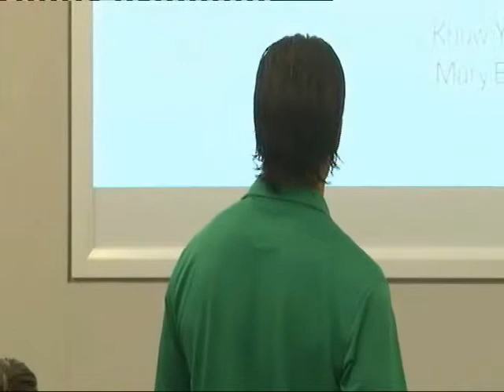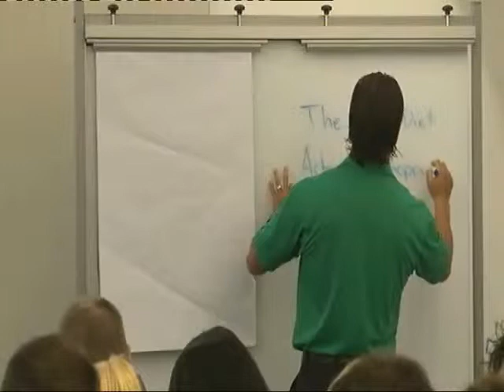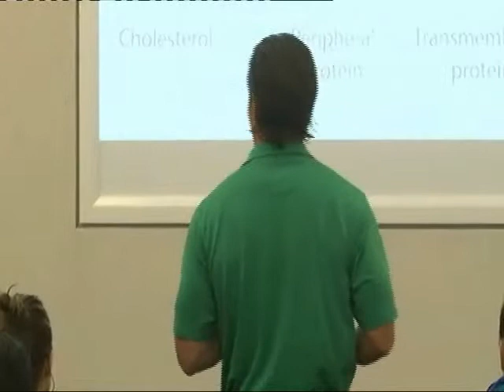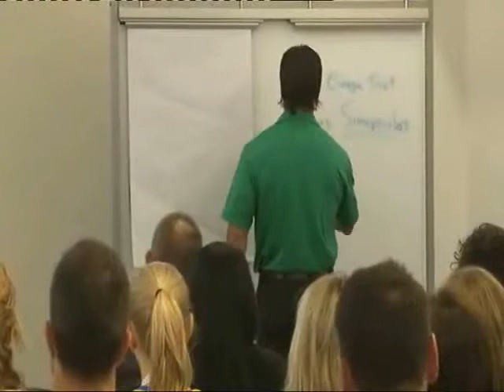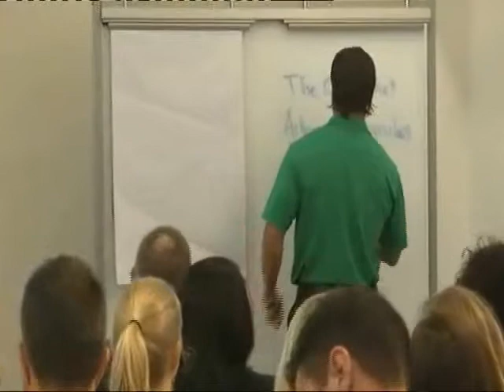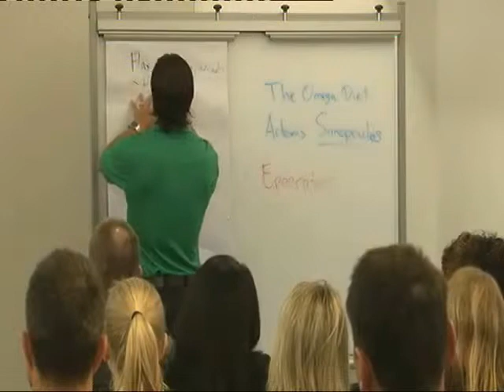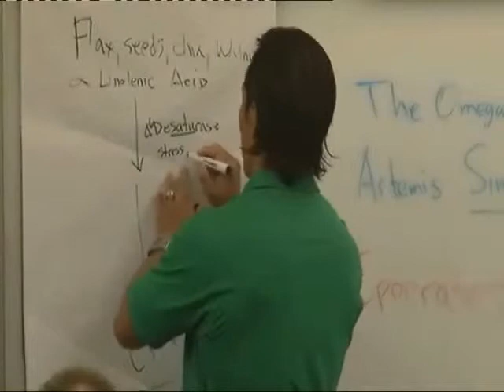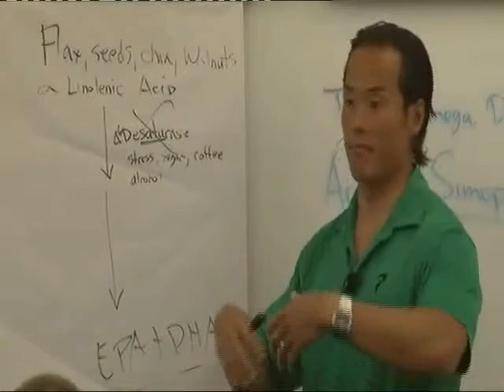Fat is Your Friend! by Robert Yang